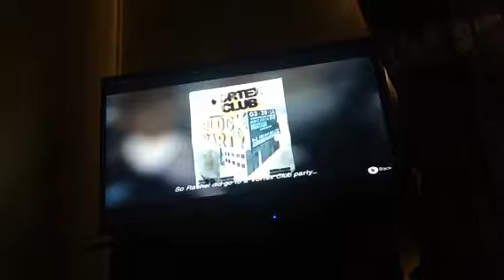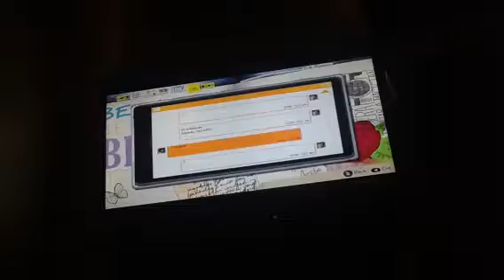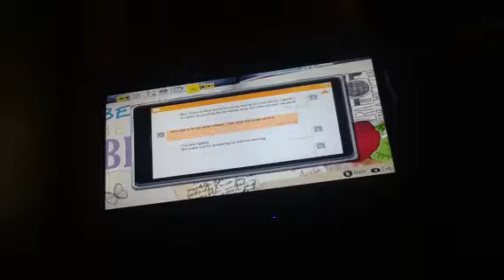life is strange episode 2 part 5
Bottle hell